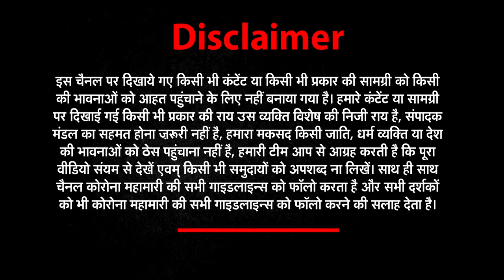Ground Reality of Kolkata, Mamata Govt's Development lies Exposed | NEWZ World India | भारत@9